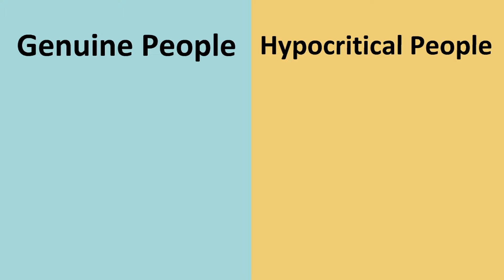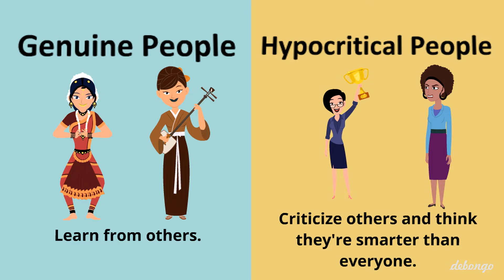Genuine People vs Hypocritical People | Difference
Genuine People vs Hypocritical People

This video will help you to decide to whether a person is genuine or a hypocrite in Nature So try and understand the concept behind the video.

Entertaining and educational from Debongo